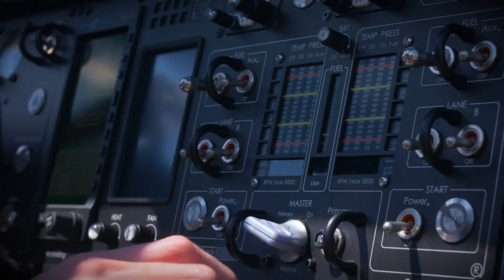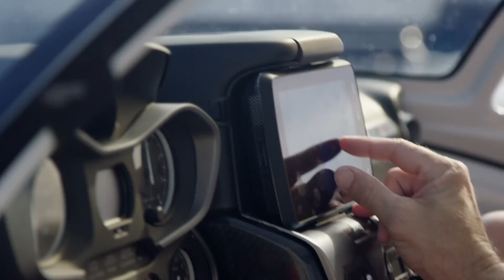TOP 12 UNIQUE AIRCRAFTS AND FLYING MACHINES IN THE WORLD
7 Real Flying Cars That Actually Fly
small flying vehicles